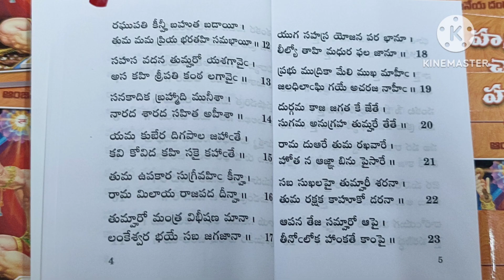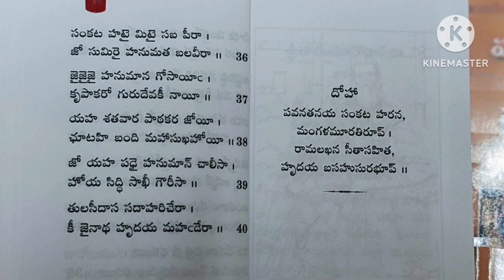HANUMAN CHALISA IN TELUGU 🙏🚩